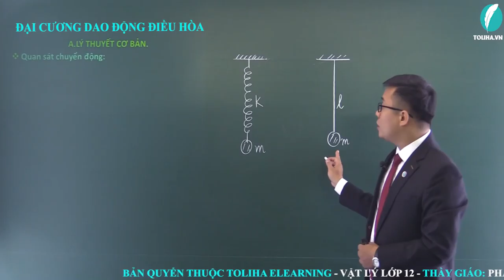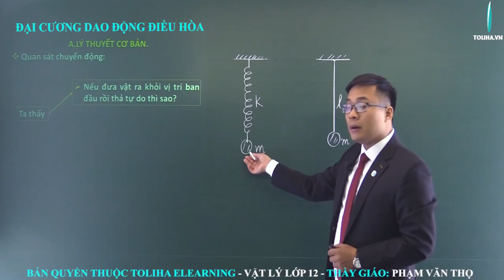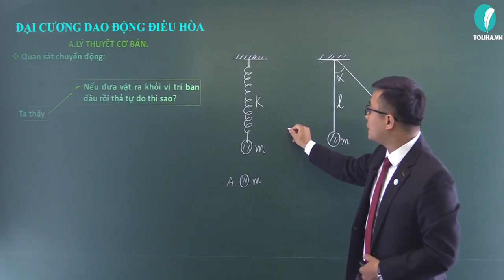Đại cương dao động điều hòa - Dao động điều hòa - Vật Lí 12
Đại cương dao động điều hòa
Học trực tuyến đầy đủ bài giảng, bài luyện tập tại:

Dao động điều hòa
Vật Lí 12
Lí 12